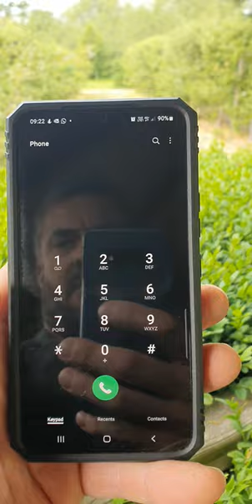Samsung Galaxy S22 no sound making or receiving calls 1st video (no cell) connection issues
Galaxy S22 no sound during calls. WhatsApp call and data work but not mobile (cell) phone calls. Please see the 2nd video to confirm no problem with speaker or microphone. Samsung solution restart the phone and update. Done that nothing has changed. Faulty phone design as WhatsApp calls can be made using data without any problems.